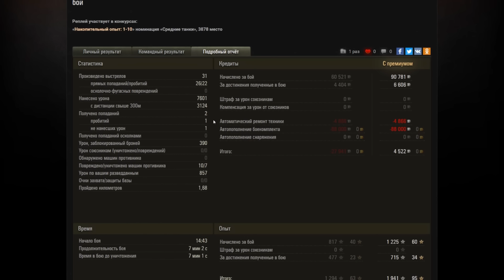читы для World of Tanks - запрещенные моды wot